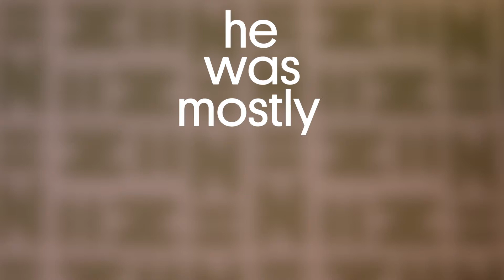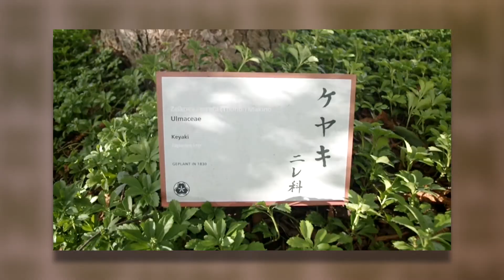Naturalis Newsroom #12: Siebold goes Japan again!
This week, we have a very special guest in front of the Naturalis Newsroom camera: Edwin van Huis, the director of Naturalis. And he shares some exciting news with us!

Naturalis Biodiversity is not only a research institute with a museum, it is also the protector of the national Dutch natural history collection. This collection consists of collections, one of them being the Siebold Collection. This huge collection of Japanese plants, mammals, birds, fish, Kawahara Keiga drawings, and much, much more was brought to Leiden by Philipp Franz Balthasar von Siebold. Although Dutch people may not know him, this 17th century scientist who travelled to Japan and back has rock star status in Japan! Edwin van Huis has some fantastic news for these Japanese Siebold fans... Siebold goes Japan again!

This is episode 11 of Naturalis Newsroom: flash vids filmed in Naturalis Biodiversity Institute. Topic: our latest news!